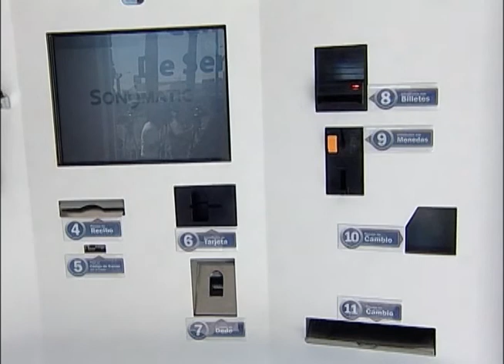Guillermo Padrés inauguró el Centro de Contacto con todos los ciudadanos. 11-08-2011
Hermosillo, Sonora. Una puerta de entrada al Nuevo Sonora Ciudadano abrió el Gobernador Guillermo Padrés este jueves, al inaugurar el Centro de Contacto con todos los sonorenses, un espacio sin ventanillas ni intermediarios con personal especializado en la atención ciudadana.

Fecha del evento: 11 de Agosto del 2011